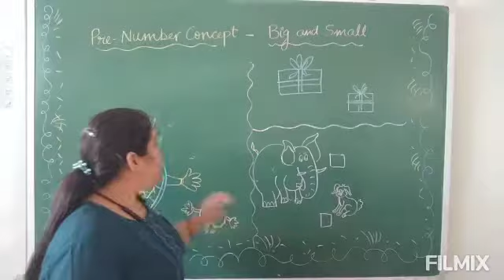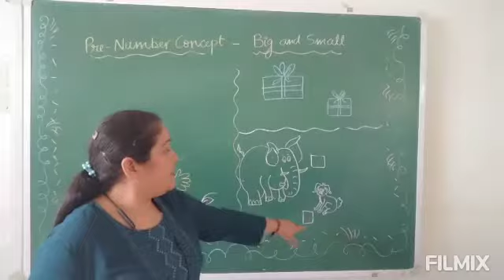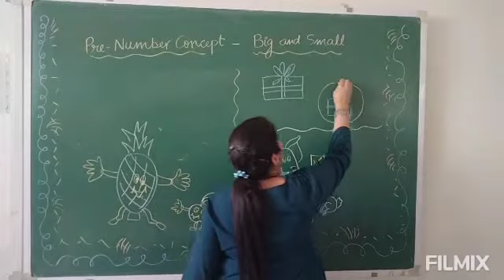Big and Small lkg